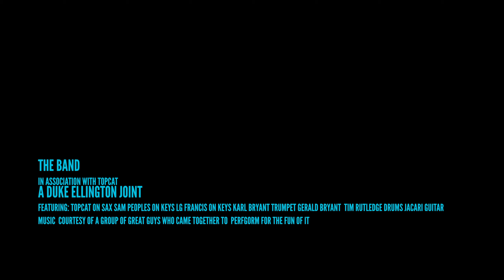THE BAND PRESENTS Satin Doll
This is the first Sunday The Band has ever gotten together outside my window on Haight Street. Since the Pandemic began there has been no music as the venues are closed. Hoping that this becomes a tradition... While this pandemic lasts. Please note there are two parrots who are in this band as well.